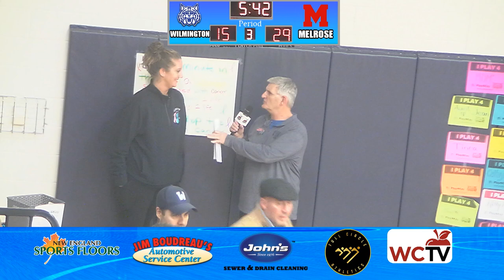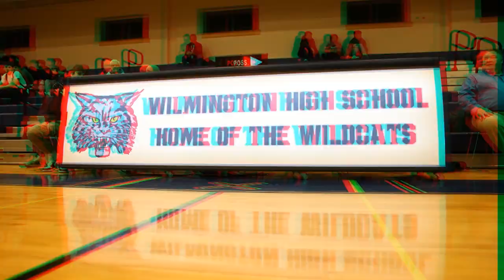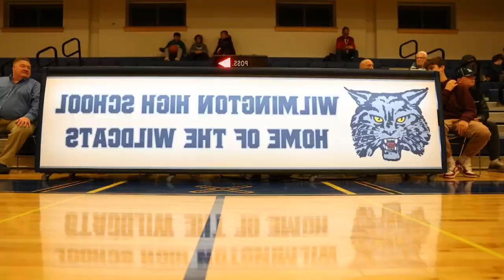Wilmington High School Boys Basketball vs Melrose - February 10, 2023